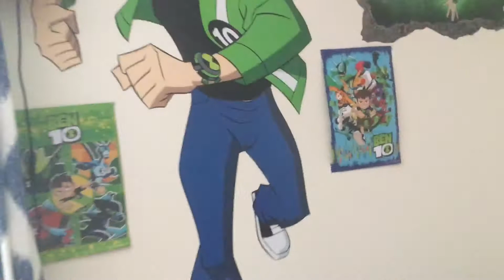Ben 10 Action Figure Toy Showcase!